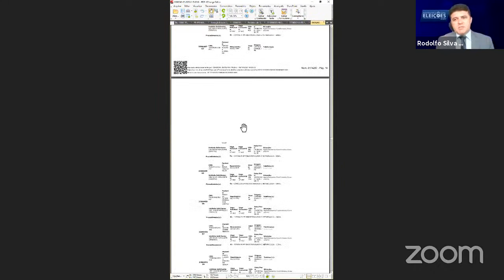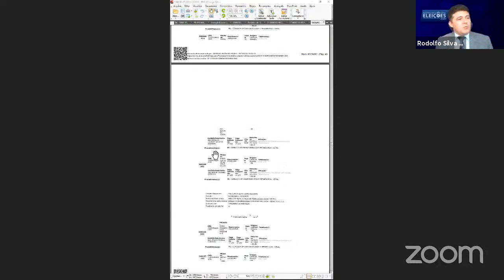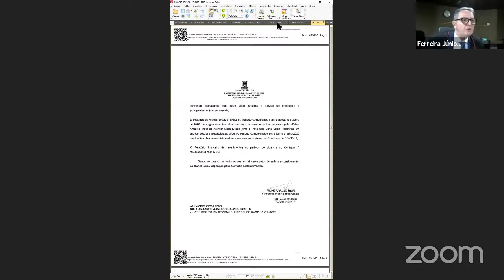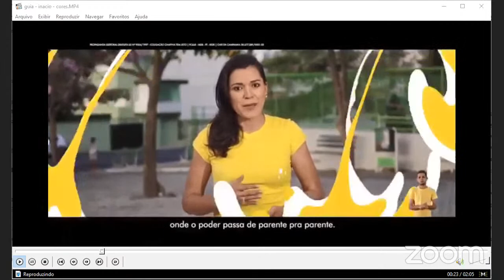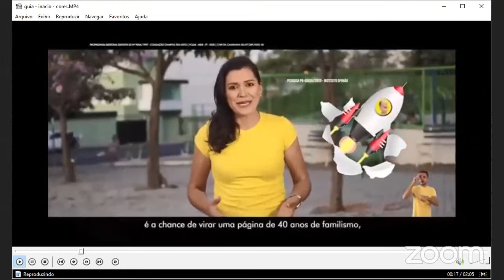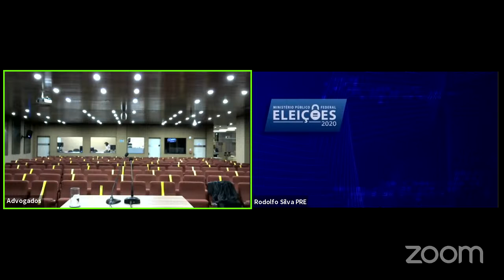101ª Sessão Ordinária (75ª Sessão Virtual